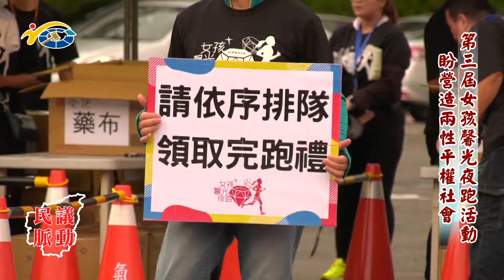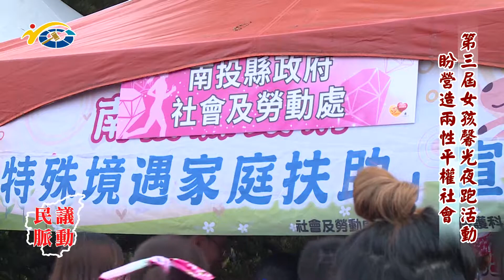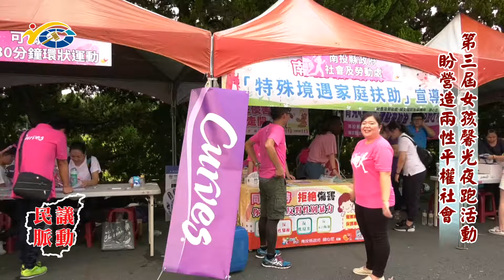民議脈動 第三屆女孩馨光夜跑活動 盼營造兩性平權社會 (縣議員 羅美玲、張嘉哲)